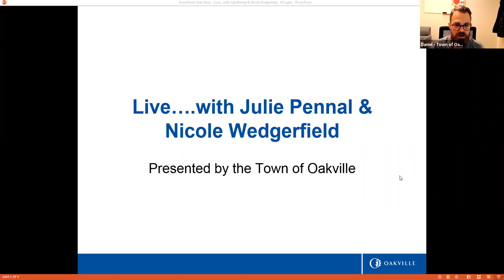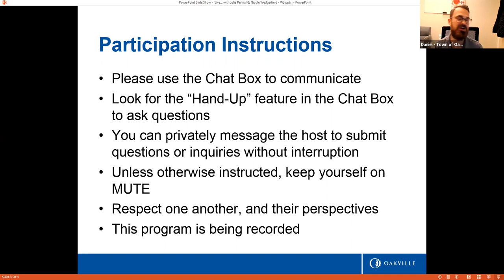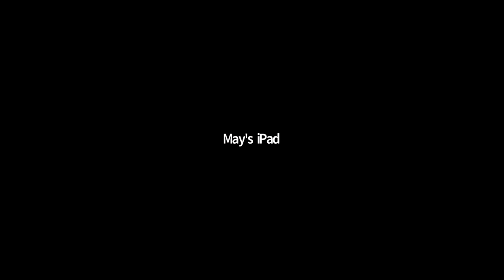Live with Julie Pennal and Nicole Wedgerfield - Dec. 1, 2020